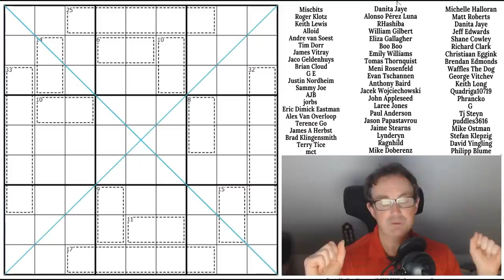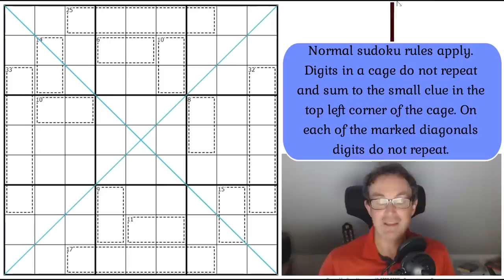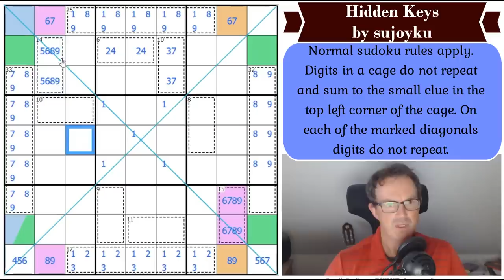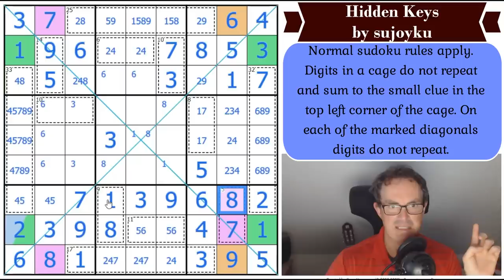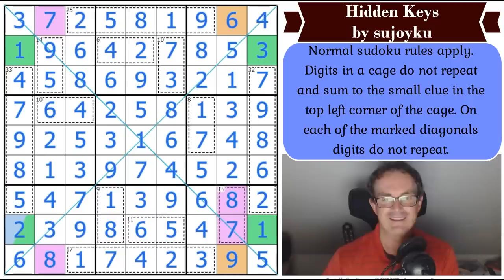The Hidden Keys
*** TODAY'S PUZZLE ***
A debut on the channel today for the setter sujoyku - who tries to bring the joy into the middle of our sudokus!  The puzzle is called Hidden Keys and it's full of unusual, interesting logic. Definitely one to have a go at if you have time!

Rules:
Normal sudoku rules apply. Digits in a cage do not repeat and sum to the small clue in the top left corner of the cage. On each of the marked diagonals digits do not repeat.

60 original puzzles by Clover, Bill Murphy and Philip Newman!!  Earn party hats and dinosaurs with these brand new puzzles!

0:00 Theme music &  puzzle intro
1:50 Join Our Sudoku Club On Patreon
2:30 Why our apps are different
3:14 Rules
4:28 Start Of Solve - Let's Get Cracking!

Box 102
56 Gloucester Road
London
SW7 4UB